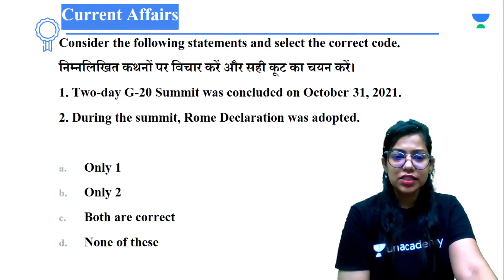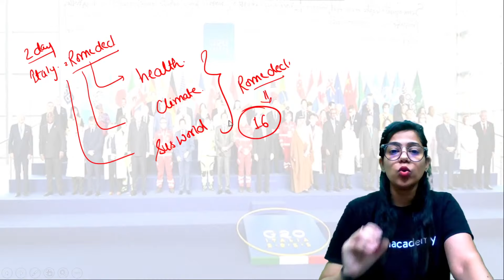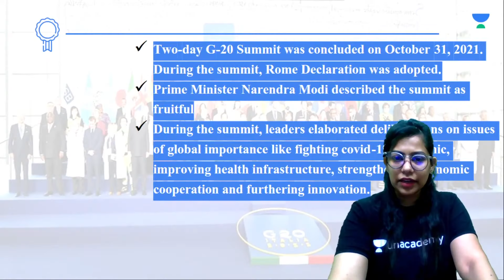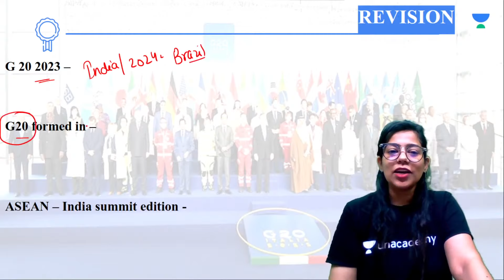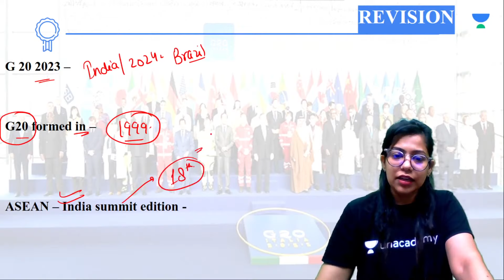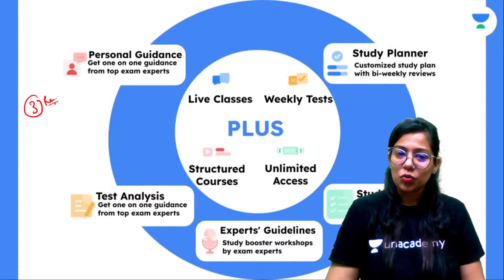Rome Declaration हाल में चर्चा का विषय | किस चीज़ से जुड़ा हुआ है? Krati Singh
1. Learn from your favorite Educator
2. Dedicated DOUBT sessions
3. One Subscription, Unlimited Access
4. Real-time interaction with Educators
5. You can ask doubts in the live class
6. Limited students
7. Download the videos & watch them offline